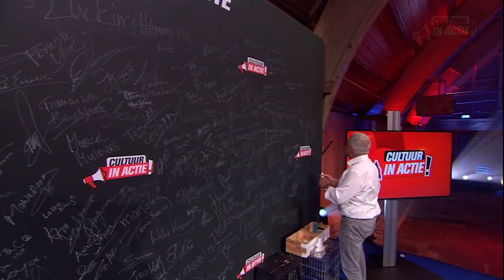Jan van Eck - Cultuur in Actie!